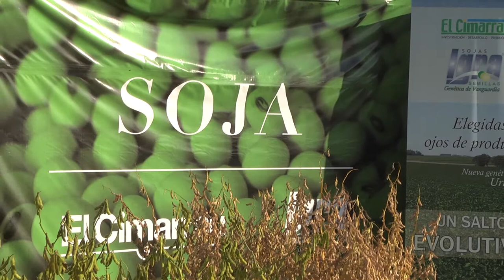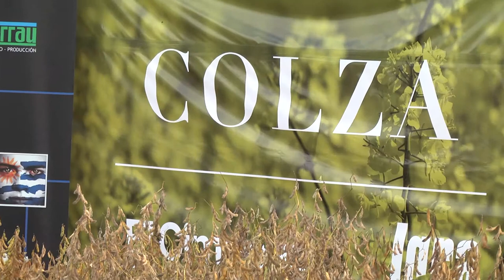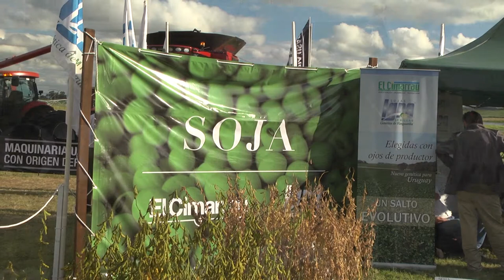EL CIMARRAU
COLZA Y SOJA?  Una buena opcion para el agricultor?